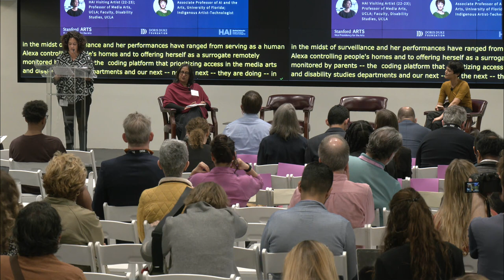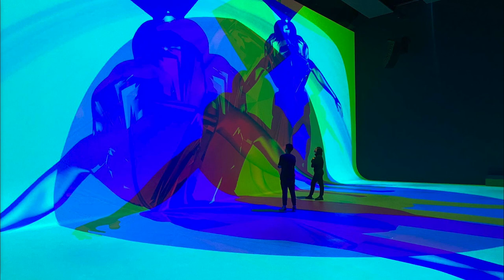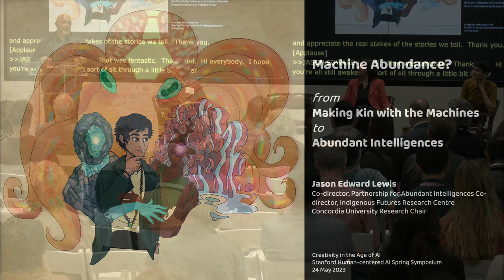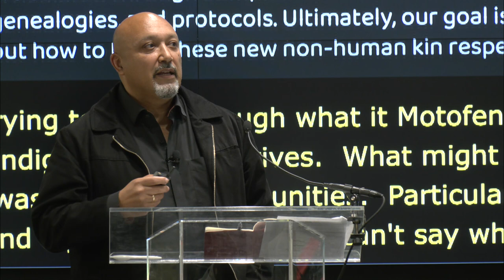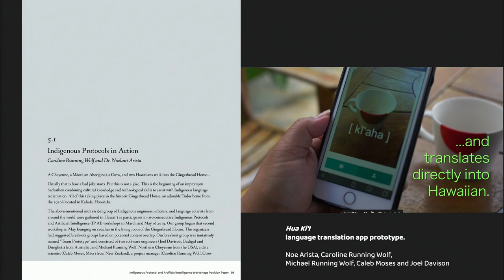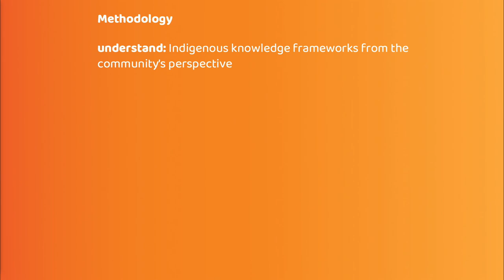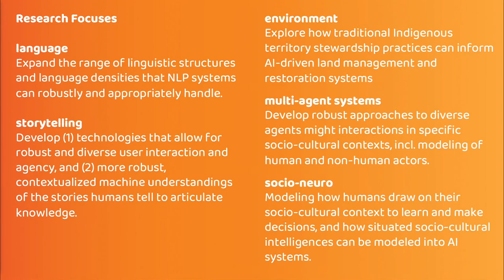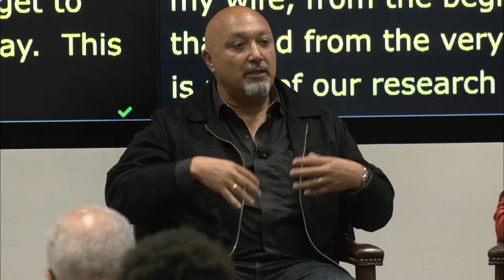Creativity in the Age of AI: AI, Art & the Seneca Creation Story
How are the arts engaging with the world-making possibilities of AI? How might indigenous or global perspectives on AI propose alternative technological visions for the future? This spotlight during the Stanford HAI Spring Symposium takes us well beyond the familiar extremes of utopian techno-solutionist or techno-apocalyptic thinking to consider indigenous epistemologies and new models for AI.

Speakers
Amelia Winger - Bearskin: Associate Professor of AI and the Arts, University of Florida; Indigenous Artist-Technologist
Jason Edward Lewis: Co-director, Indigenous Futures Research Centre and Professor of Design and Computation Arts, Concordia University
Moderators
Lauren Lee McCarthy: HAI Visiting Artist (22-23); Professor of Media Arts, UCLA; Faculty, Disability Studies, UCLA
Srinija Srinivasan: Co-Founder, Loove

Stanford HAI and Office of the VP of the Arts co-sponsored this symposium. Funding, in part, was provided by the Doris Duke Foundation.